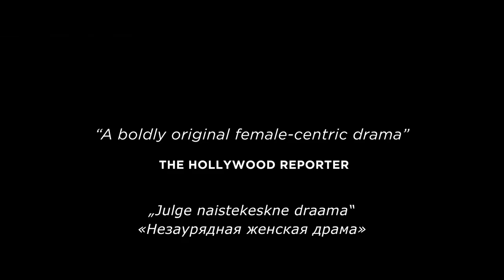"Meie kaks" kinodes alates 17. märts 2020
Kõikide teiste arvates on pensionärid Nina ja Madeleine lihtsalt head naabrid ja ei midagi enamat, tegelikult aga on nende kahe salajane armastuslugu kestnud juba aastakümneid. Kui üks ootamatu õnnetus nad teineteisest eemale tõukab, katkeb nende igapäevane side hoobilt ja ühtäkki ei saa nad enam oma elu armastusega koos ühes ruumiski viibida.

Filippo Meneghetti lavastajatöö on heade näitlejatöödega paeluv ja liigutav draama tingimusteta armastusest, mis poeb hinge ning avardab meelt ja südant. Kas Nina ja Madeleine leiavad tee tagasi teineteise juurde?

Üldjuhul kohtab LGBT filmilugude hulgas üle keskea paare harva, see siin on üks hea ja südantsoojendav erand.

Liisi Rohumäe